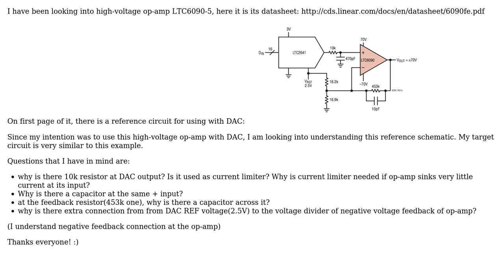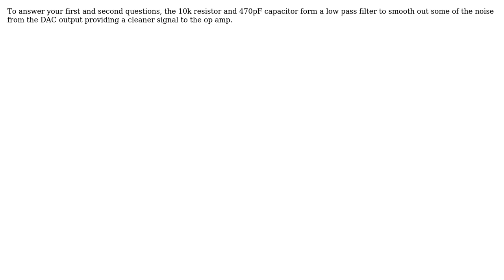Electronics: Looking to understand this DAC and op-amp schematic (3 Solutions!!)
Electronics: Looking to understand this DAC and op-amp schematic

With thanks & praise to God, and with thanks to the many people who have made this project possible! | Content (except music & images) licensed under CC BY-SA | Music | Images & others | With thanks to user Transistor user davaradijator user bitshift user Andy aka and the Stack Exchange Network Trademarks are property of their respective owners. You are responsible for your own actions.